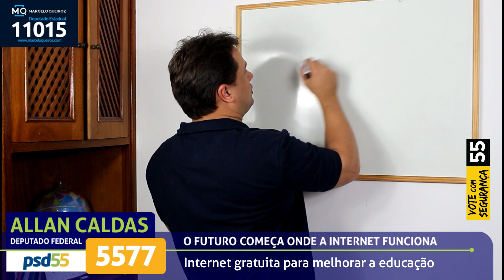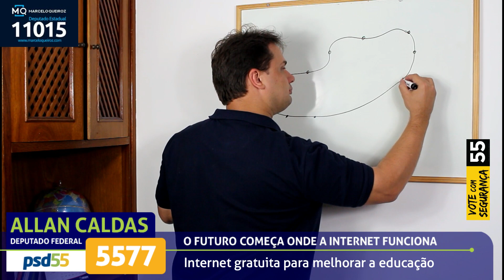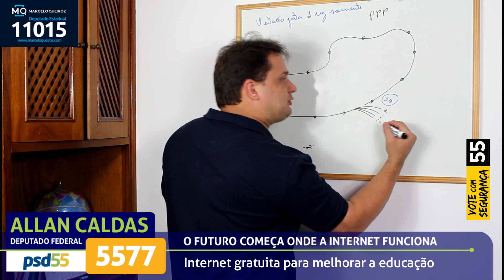Internet gratuita para melhorar a educação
Saiba como vou criar o cinturão digital de fibra óptica para impulsionar a educação na capital e no interior do rio de janeiro.